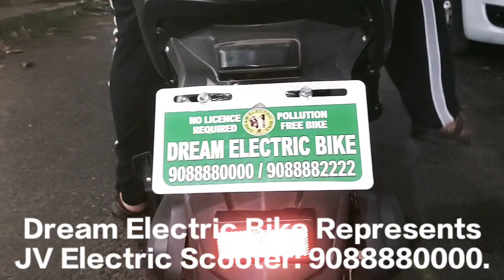JV Electric Scooter: M: 9088882222.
একবার চার্জ করলে যদি একশ কিলোমিটার কোনো ইলেকট্রিক স্কুটার যায় তাহলে কি কেউ পেট্রোল স্কুটার এত দাম দিয়ে পেট্রোল কিনে চালাতে চায়? যেখানে জেভি ইলেকট্রিক স্কুটার মাত্র ১০ টাকায় ১০০ কিলোমিটার যায়। সেখানে অন্যান্য পেট্রোল স্কুটার আড়াইশো টাকায় ১০০ কিলোমিটার যায় আপনারাই চিন্তা করে দেখুন বছরে আপনারা কত টাকা সেভিংস করছেন এক লাখ টাকা দিয়ে একটা পেট্রোল স্কুটার কেনার পরে তার পিছনে পেট্রোল মবিল গাড়ির কাগজপত্র ট্রাফিক ফাইন, এইসবের পিছনে যে পরিমাণ খরচ তাতে করে আপনি আরো তিনটে চারটে গাড়ি কিনে নিতে পারবেন। financially আমাদের জেভি ইলেকট্রিক স্কুটার আপনাকে অনেক সাপোর্ট করবে আপনার অর্থ সঞ্চয় করতে তাহলে আর দেরি না করে এখনি যোগাযোগ করুন ড্রিম ইলেকট্রিক বাইকের সাথে ফোন নাম্বার ৯০৮৮৮৮২২২২ এবং ৯০৮৮৮৮০০০০।